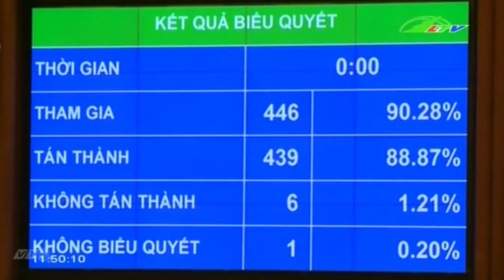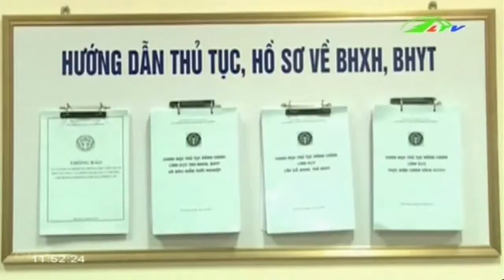Công nhân được nhận bảo hiểm xã hội một lần Xã hội Lâm Đồng TV